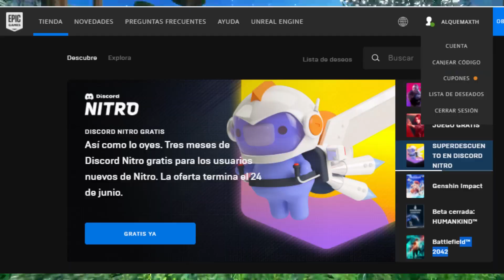El PROBLEMA de Sonic Colors Ultimate en Epic Games Store (OPINION)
Sonic Colors Ultimate va a llegar Epic Games Store, pero solamente